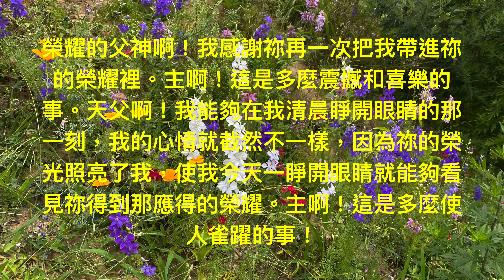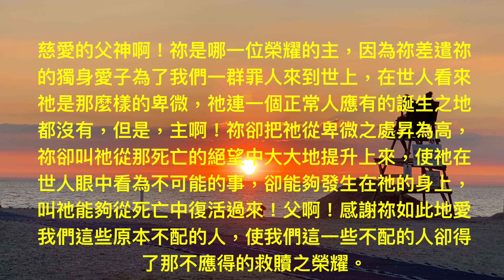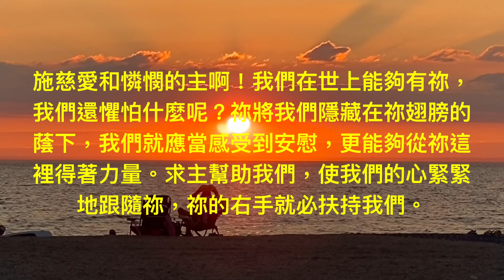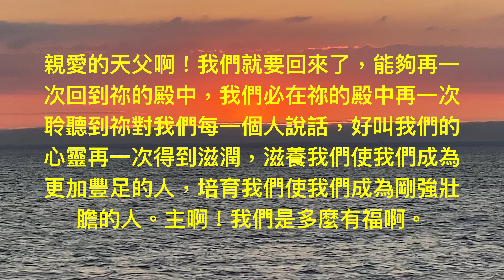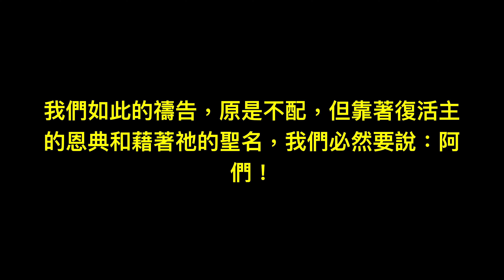以琳聖餐主日禱文20240804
以琳聖餐主日禱文
20240804

（建議你不只是藉著心意誦念以下的禱告文，更建議你用聲音發出來自內心的聲響，更真實地去體驗與神的交流）

榮耀的父神啊！我感謝祢再一次把我帶進祢的榮耀裡。主啊！這是多麼震撼和喜樂的事。天父啊！我能夠在我清晨睜開眼睛的那一刻，我的心情就截然不一樣，因為祢的榮光照亮了我，使我今天一睜開眼睛就能夠看見祢得到那應得的榮耀。主啊！這是多麼使人雀躍的事！

慈愛的父神啊！祢是哪一位榮耀的主，因為祢差遣祢的獨身愛子為了我們一群罪人來到世上，在世人看來祂是那麼樣的卑微，祂連一個正常人應有的誕生之地都沒有，但是，主啊！祢卻把祂從卑微之處昇為高，祢卻叫祂從那死亡的絕望中大大地提升上來，使祂在世人眼中看為不可能的事，卻能夠發生在祂的身上，叫祂能夠從死亡中復活過來！父啊！感謝祢如此地愛我們這些原本不配的人，使我們這一些不配的人卻得了那不應得的救贖之榮耀。

今天，當我們來到天父祢的面前，我們除了感恩，我們更應當將感恩化為行動，能夠再一次回到祢的面前，來朝見祢！來敬拜祢！來讚美祢！主啊！祢是唯一配得我們讚美的主！

施慈愛和憐憫的主啊！我們在世上能夠有祢，我們還懼怕什麼呢？祢將我們隱藏在祢翅膀的蔭下，我們就應當感受到安慰，更能夠從祢這裡得著力量。求主幫助我們，使我們的心緊緊地跟隨祢，祢的右手就必扶持我們。

雖然這個世界是如此的混亂複雜，但是只要我們在祢裡面，我們就看不見什麼能使我們感到懼怕的。我們必因祢殿裏的肥甘得以飽足； 祢也必叫我們喝祢喜樂河的水。

親愛的天父啊！我們就要回來了，能夠再一次回到祢的殿中，我們必在祢的殿中再一次聆聽到祢對我們每一個人說話，好叫我們的心靈再一次得到滋潤，滋養我們使我們成為更加豐足的人，培育我們使我們成為剛強壯膽的人。主啊！我們是多麼有福啊。

聖靈啊！求你幫助我們，讓我們倚靠祢，使我們完全向祢陳明我們的罪孽，求祢再一次用祢愛子耶穌基督的寶血來潔淨我們，使我們今天能夠帶著一顆清潔的心來朝拜祢！也求主讓我們今天能夠再一次遇見祢。願你藉著祢的榮光來照耀我們！

我們如此的禱告，原是不配，但靠著復活主的恩典和藉著祂的聖名，我們必然要說：阿們！